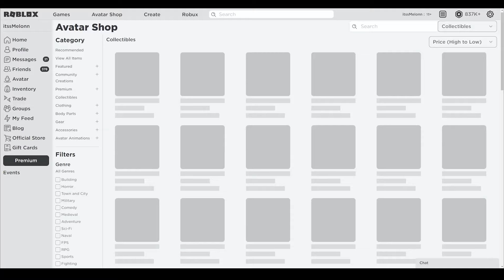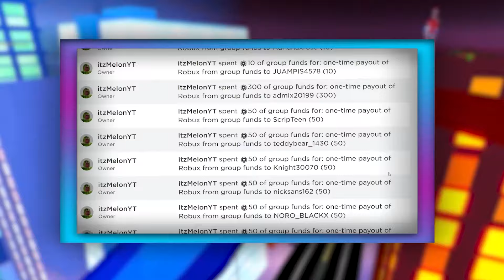Strongman Simulator (APRIL) CODES *UPDATE!* ALL NEW ROBLOX Strongman Simulator CODES!